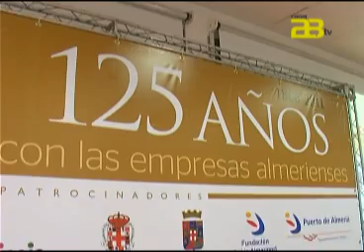Almería Noticias Canal 28 Tv - Francisco Cosentino: "Tenemos que ser un poco más pobres"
La Cámara de Comercio continúa con los actos que tiene preparados para finales de este año con motivo de su 125 aniversario. Hoy, han contado con un gran protagonista de la economía almeriense, el empresario Francisco Martínez Cosentino, quien tiene una de las mayores fortunas de Andalucía. Antes de comenzar su acto, Cosentino ha dicho que la salida de la crisis económica pasa por "ser un poco más pobres".